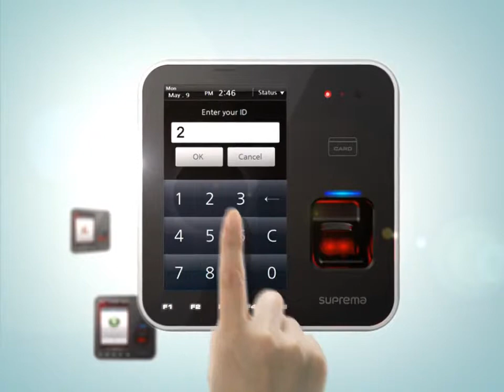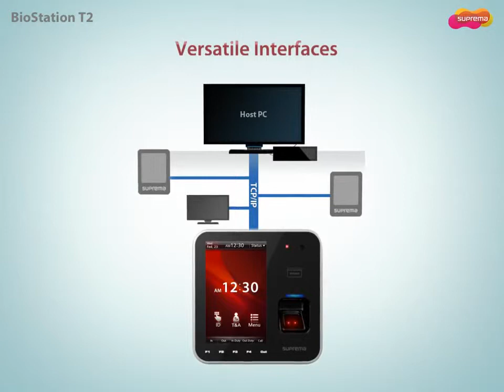Suprema BioStation T2 Biometric Access Control - MoldovaSecurity - Distribuitor oficial Suprema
MoldovaSecurity una dintre firmele de top in domeniul Sistemelor de Securitate, Supraveghere Video IP, Videointerfonie pentru Blocuri, Control Acces, Solutii IT, Retelistica, Telefonie VoIP, Automatizari porti , Bariere si Casa Inteligenta, ca urmare a nevoii tot mai mari de servicii specializate si ca o dovada a angajamentului de a le oferi clientilor nostri calitatea si siguranta tehnologiilor de ultima generatie, pentru buna desfasurare a vietii si afacerilor personale.